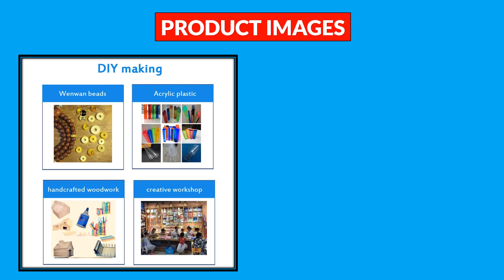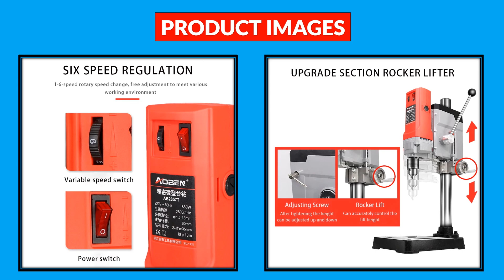Top 5 Best Electric Bench Drill in 2024 From AliExpress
100 Best Electric Bench Drill From AliExpress

5. Mini Electric Bench Drill Press Stand Kit 8000 r/min 7-Gear Variable Speed Benchtop Drilling Machine Precise Drill DIY Drilling

4. Mini Bench Drill Milling Machine 120W Multifunctional High Precision DIY Wood Metal Drilling Machine B10 Chuck Hole Puncher

3. AOBEN Electric Bench Drilling 220V Multifunction 6-Speed Governor Mini Bench Drill Stand Steel/Woodworking Home DIY Tool

2. ARROWMAX Mini Electric Drill with Bench Drill Press Cordless Hand Tool Drilling for Wood Plastic Aluminum Coin SDS Mini Plus

1. ALLSOME 6-Speed Benchtop Drill Press Drilling Machine